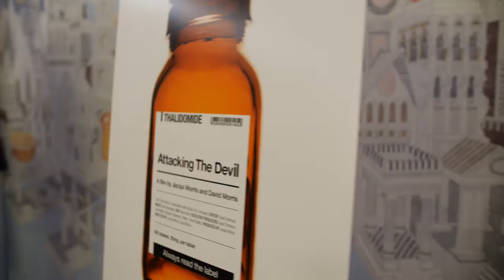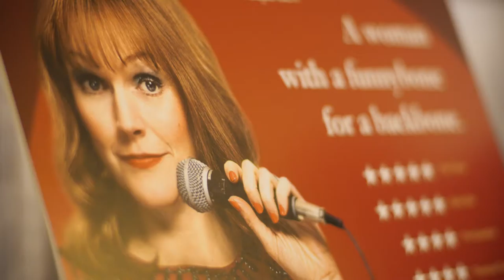The 7 Levers Business Framework and Charlie Wood of Metamorphis Films - Extended Cut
Charlie Wood, Founder & CEO of Metamorphis Films shares his experiences with the 7 Levers of Business Framework and the impact it's had on the marketing, client experience and profits of his boutique motion picture investment brokerage firm.